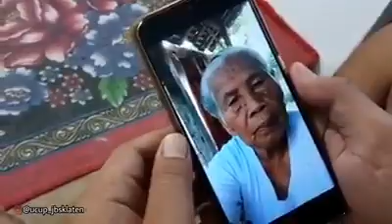Ora Bali amergo Corona 😭